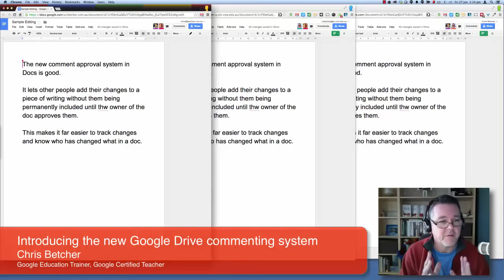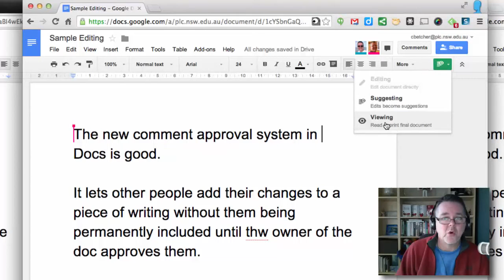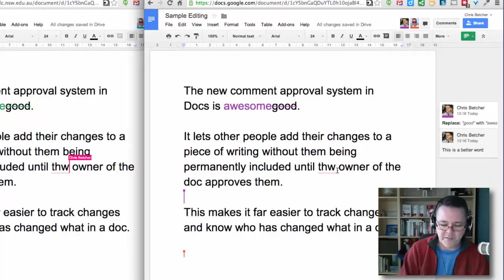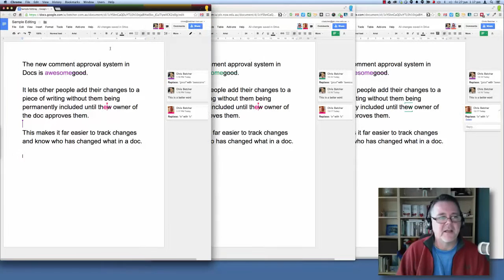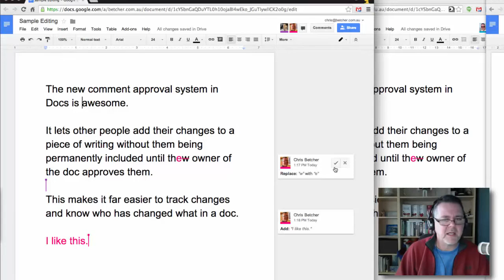New google drive tips and tricks-Google Drive Commenting system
google drive tutorial 2013 - sharing files and folders (1/6)